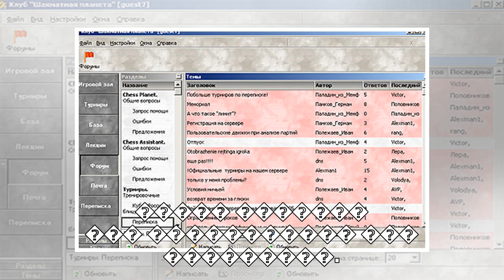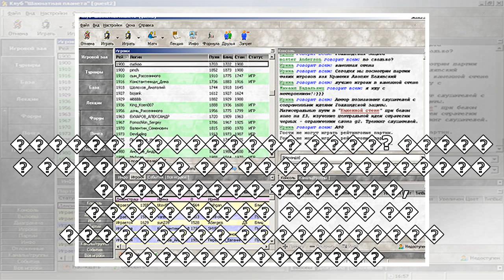"пїЅпїЅпїЅпїЅпїЅпїЅ пїЅпїЅ пїЅпїЅпїЅпїЅпїЅпїЅ - пїЅпїЅпїЅпїЅпїЅпїЅ пїЅпїЅпїЅпїЅпїЅпїЅпїЅпїЅпїЅпїЅ...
"пїЅпїЅпїЅпїЅпїЅпїЅ пїЅпїЅ пїЅпїЅпїЅпїЅпїЅпїЅ - пїЅпїЅпїЅпїЅпїЅпїЅ пїЅпїЅпїЅпїЅпїЅпїЅпїЅпїЅпїЅпїЅ". пїЅпїЅпїЅпїЅпїЅпїЅпїЅ - пїЅ пїЅпїЅпїЅпїЅпїЅпїЅпїЅпїЅпїЅ пїЅпїЅпїЅпїЅпїЅ пїЅ пїЅпїЅпїЅпїЅпїЅпїЅпїЅпїЅ пїЅпїЅ пїЅпїЅпїЅпїЅпїЅпїЅпїЅпїЅпїЅпїЅ пїЅпїЅпїЅпїЅпїЅпїЅ